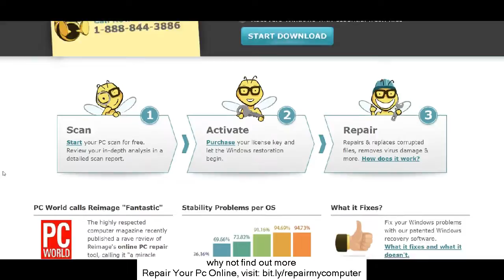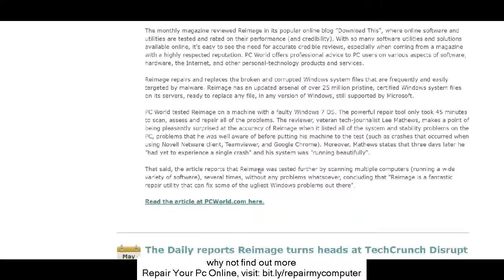System32 Spool Drivers W32X86 3 Lxcftime.Dll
Looking for System32 Spool Drivers W32X86 3 Lxcftime.Dll?
Nearly every PC user complains that his or her system is running sluggish eventually. The reason it slows down after a period of use, is that the system pc registry is clogged up with invalid entries and fragmented info. The best way to fix this problem is to run software that is developed to scan and repair computer pc registry errors.
 The system pc registry on a system is similar to the index catalog in a library. Each time a program is installed and uninstalled, the operating system makes an entry in this catalog. Overtime this info becomes incorrect due to lack of oversight. This is not the users fault, but rather the computers.
 The reason the pc registry clogs up is that the operating system is better at knowing what info to store, than what info to delete. When the user uninstalls a program, fragments of data are left that point to a program that is not installed. The files are eliminated from the hard disk, but the recommendation to them is still tape-recorded.
 When the system runs, it needs to first load the entire system catalog in order to know what is supposed to be on the hard disk. If a library catalog was not kept up to date, in time the customers would find recommendations to books that not were kept in the shelves. This slows down research, just as the PC slows down by having entries that are not valid.
 The software that cleans the system is developed to read the pc registry and look for matching files on the hard disk. This process can take a few minutes or over an hour depending on how many entries need to be scanned. When it finds an invalid entry, the software eliminates the entry to clean up the data.
 The software must be run at least when monthly, or anytime the PC seems to become sluggish. If the user is a devoted user, it may be needed to run the program more often to prevent a large number of missing entries. These programs frequently will fix other errors that appear from time to time, causing crashes.
 Lots of people resort to buying a new computer, or resigning themselves to an unpleasant experience using their systems. By utilizing software to scan and repair computer pc registry errors, the PC will speed up and the user will enjoy it as they did when it was brand new. Using the cleaning software on a regular basis will turn an error susceptible PC into a healthy system again. I personally managed to clean up my computer by downloading high quality pc registry cleaner software.
 ort out all your System32 Spool Drivers W32X86 3 Lxcftime.Dll problems and fixing problems online. The most sophisticated type of solutions is offered from online computer repair services. Considering that majority of desktop computer problems develop due to software problems, it makes more sense to find solutions from the Internet. Such computer repair online solutions for repair of PCs are certainly a terrific way to make do at the time of a crisis. The benefits with selecting repairing online solutions are numerous. The prices is cost effective. There is no time restriction with regard to getting in touch with the personnel for service.
 Furthermore, the entire repairing process can be handled with ease in your home. The user of the computer need not do anything besides watch. The repairing process is executed by the computer repair online service getting linked to the user's PC and after that taking care of the problem. Now don't you agree that repairing online way is a remarkable aspect of sophisticated technology? Another terrific advantage is that one can really view the entire repairing process.
 The technical staff from such online repairing services is proficient at dealing with any computer-related software problems for any brand of PC. That apart, the tech staff is offered 24x7 which is why computer repair online is acquiring broad popularity among computer users.
 The system pc registry on a system is